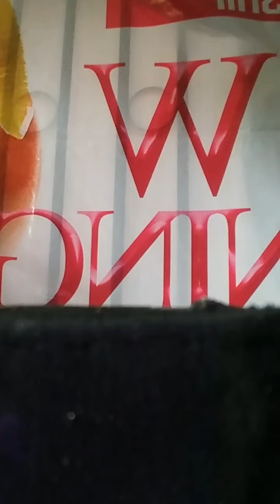Making Marriage Work(2)